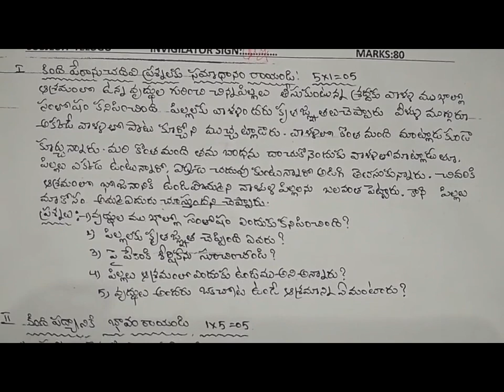summative telugu previous test paper class 7 | telugu sa practice paper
7th class sa1 question papers 2022,
sa1 sample papers class 7 telugu 2022,
& more papers.
TELUGU-FA
fa telugu practice test paper | telugu formative sample exam paper | class 7 telugu guess test paper

7th class fa1 question papers 2021 | fa-1 model papers 7th class 2021 | fa1 sample paper 2021